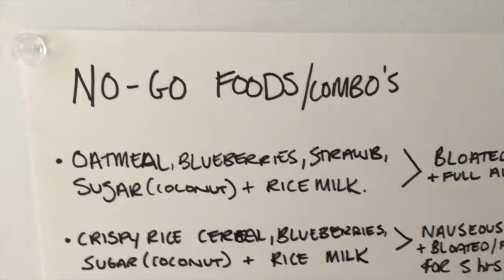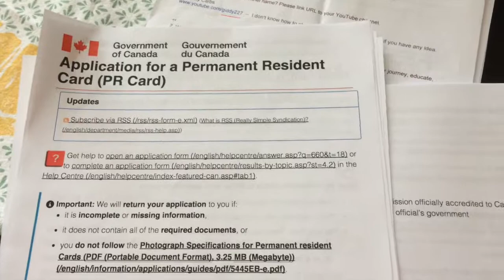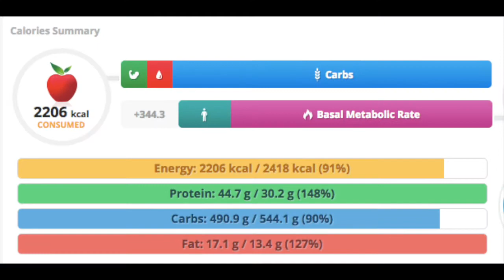Day 8 | What I Ate on Elimination Diet & How I'm Doing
Can't believe it's day 8 already! This is going by surprisingly fast!

I am currently following the Raw Till 4 diet. I am still learning. For More Information on Raw Till 4 proper please check out these awesome channels below!